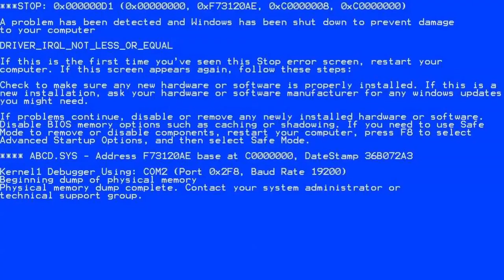GG2000: Wario the Bass Clone Booster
Wario has found a ball on the road that turns people that who has the ball. Wario is trying to turn everyone into himself inculding Me..

New People Introduced:
Mercy64
Bootleg Kid 64 (Now Mostly Called Glitchy Blue 64)
DragonDy123 (Quitted SM64, Still have his color code)

Second Channel! (GodGabriel2000 Gaming)
-==-==C L O S E D-==-==
due to COPPA and FTC

GodGabriel2000 is a trademark of the SM64 Machinima Community,
Everything in the video is not owned or Created/Made by me! ;)